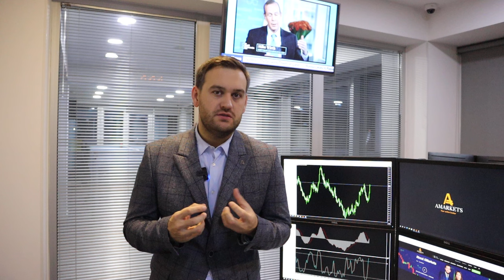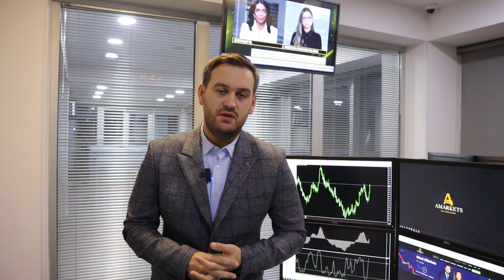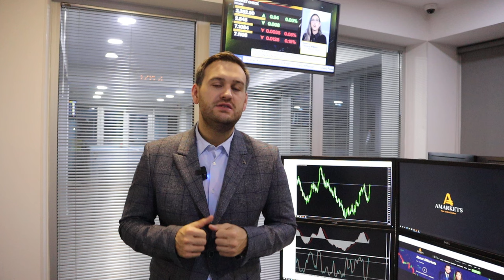Доллару конец | AMarkets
Доллару конец, индекс американской валюты (DXY) ждут новые минимумы, о заседании ФРС, о данных по состоянию американского рынка труда, продолжит ли Федеральная резервная система ужесточать монетарную политику, как заработать на паре GBP/USD, о нефтяном рынке, перспективах пары AUD/USD, о потенциале роста золота и S&P 500